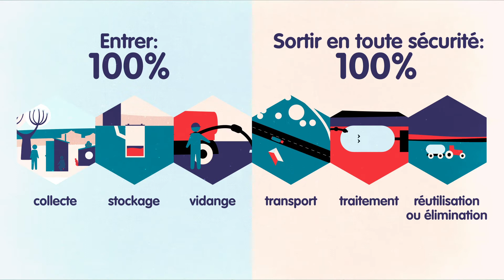Renforcer le système d'assainissement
Regardez cette courte animation qui explique ce que le renforcement des systèmes d’assainissement implique.

The WASH Systems Academy is an initiative of IRC.